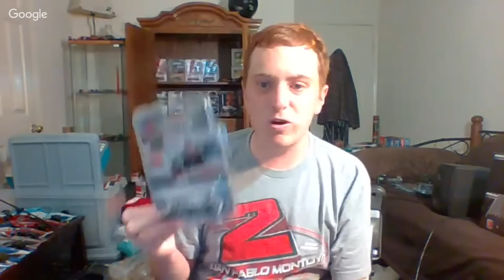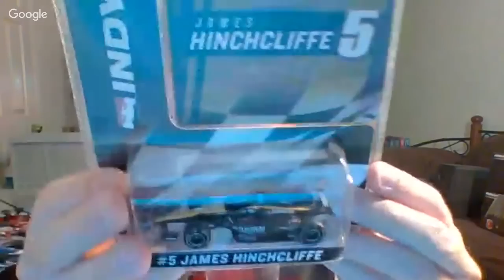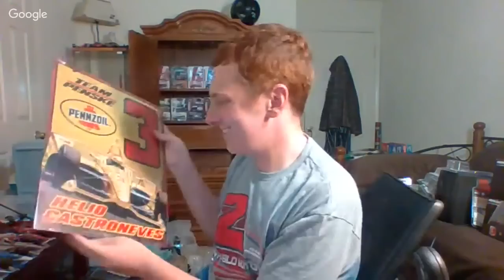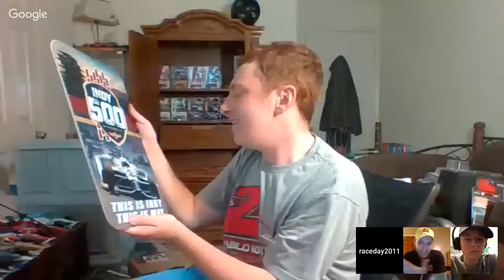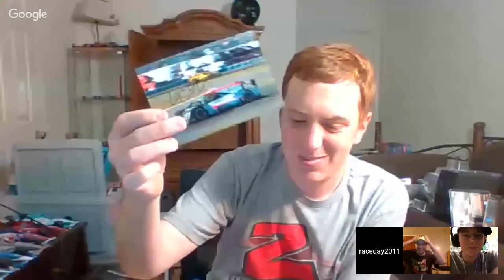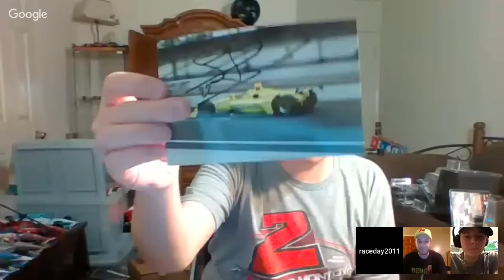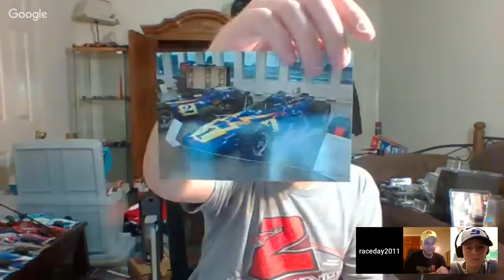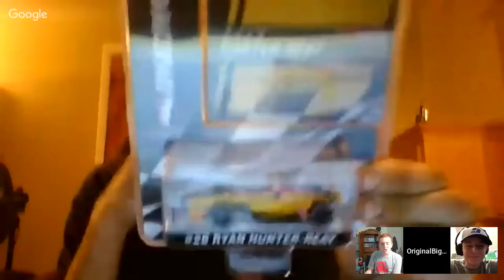MEGA Shopping Haul From The Month of May